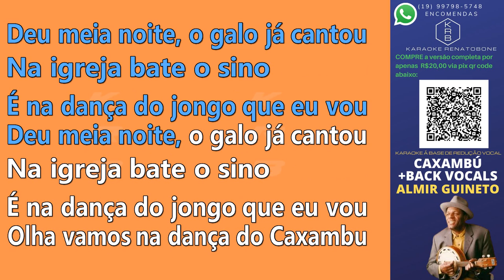CAXAMBU + BACK VOCALS - ALMIR GUINETO - PLAYBACK DEMONSTRAÇÃO